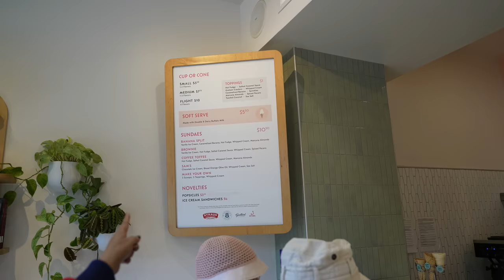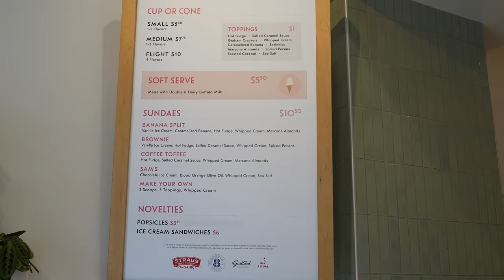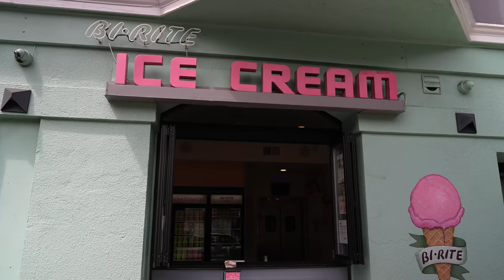US Road trip #10 浪漫之旅, 旧金山伦巴底街 “九曲花街” Lombard Street,渔人码头Auntie Liew和粉丝相约在洛杉矶见面吃早餐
伦巴底街是美国旧金山一条东西方向贯穿要塞公园及牛洞区（Cow Hollow）的街道
因其有一路段由八个急弯组成而闻名

喜欢的朋友
这样你就不会错过我的任何视频